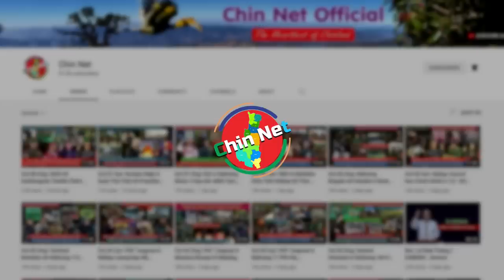Feb 09 Zing: Ralhrang Anmah le Mah Kapaw, Mi 5 Thi. NUG In Jet Fighter Kap Tlaknak Nei Dingin Zuam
Background Image:
"Designed by kjpargeter / Freepik"